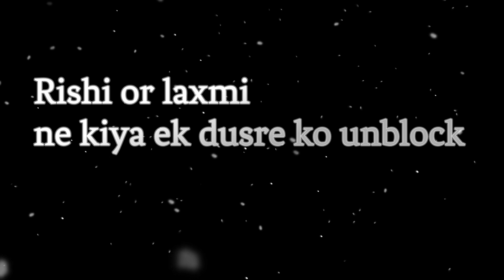bhagya laxmi | rishi ne bachaya shalu ko